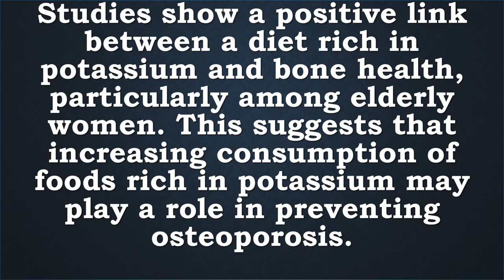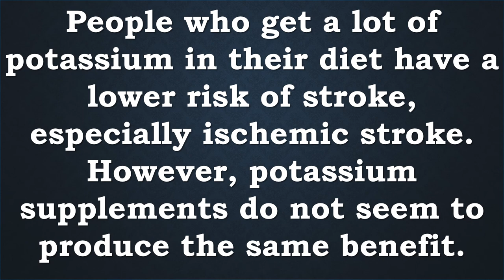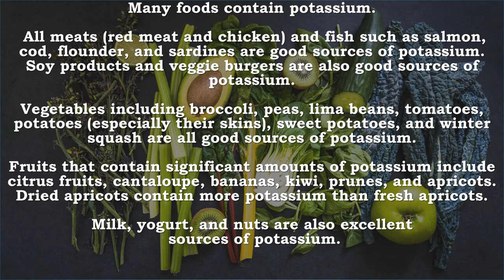Potassium | Cells, Tissues, Organs, Electrolyte, Build Proteins, Build Muscle, Break Down Carbohydra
Recommended Supplements -
Potassium Citrate Pure Powder Now Foods 12 oz Powder
Potassium Citrate Pure Powder 12 oz Powder

Potassium is an essential mineral that is widely distributed among food sources, with especially high levels present in fruits and vegetables. Potassium is critical for the maintenance of normal whole-body and cellular fluid levels, as well as for the maintenance of acid-base balance.* It is also necessary for proper muscle contraction, the maintenance of healthy heart function, and for the transmission of nerve impulses.* Potassium Citrate is a well absorbed and highly bioavailable form of potassium.

Pure Powder
Supports Electrolyte Balance and Normal pH
Proper Muscular Contraction

Now Foods: Potassium Chloride Powder Table Salt Susbtitute, 8 oz (2 pack)
Potassium Chloride from NOW is sodium - free potassium supplement that can be used as a table salt substitute. Potassium is a mineral and is the principal positive ion in cells. It is used by your body to support muscle contraction, normal kidney function, nerve conduction and cellular nutrient transfer, among other functions.

Potassium Cells, Tissues, Organs, Electrolyte, Build Proteins, Build Muscle, Break Down Carbohydrates, Body Growth, Acid-Base Balance, Heart, Bones, Digestion, Blood Pressure, Stroke, Heart Disease, IBD

Potassium is a very important mineral for the proper function of all cells, tissues, and organs in the human body.

It is also an electrolyte, a substance that conducts electricity in the body, along with sodium, chloride, calcium, and magnesium.

Your body needs potassium to
Build proteins, Break down and use carbohydrates, Build muscle, Maintain normal body growth, Control the electrical activity of the heart and Control the acid-base balance

Potassium is crucial to heart function and plays a key role in skeletal and smooth muscle contraction, making it important for normal digestive and muscular function.

Studies show a positive link between a diet rich in potassium and bone health, particularly among elderly women. This suggests that increasing consumption of foods rich in potassium may play a role in preventing osteoporosis.

Some studies have linked low levels of potassium in the diet with high blood pressure.

Studies show that people with a higher sodium-potassium ratio have a higher risk of heart disease and all-cause mortality. Other studies show that heart attack patients who have moderate potassium levels, between 3.5 and 4.5 mEq/L, have a lower risk of death

People who get a lot of potassium in their diet have a lower risk of stroke, especially ischemic stroke. However, potassium supplements do not seem to produce the same benefit.

People with IBD (ulcerative colitis or Crohn disease) often have trouble absorbing nutrients from their intestines, and may have low levels of potassium and other important nutrients.

Having too much or too little potassium in the body can cause serious health problems.

A low blood level of potassium is called hypokalemia. It can cause weak muscles, abnormal heart rhythms, and a slight rise in blood pressure.
Too much potassium in the blood is known as hyperkalemia. It may cause abnormal and dangerous heart rhythms.

Many foods contain potassium. All meats (red meat and chicken) and fish such as salmon, cod, flounder, and sardines are good sources of potassium. Soy products and veggie burgers are also good sources of potassium.

Vegetables including broccoli, peas, lima beans, tomatoes, potatoes (especially their skins), sweet potatoes, and winter squash are all good sources of potassium.

Fruits that contain significant amounts of potassium include citrus fruits, cantaloupe, bananas, kiwi, prunes, and apricots. Dried apricots contain more potassium than fresh apricots.

Milk, yogurt, and nuts are also excellent sources of potassium.